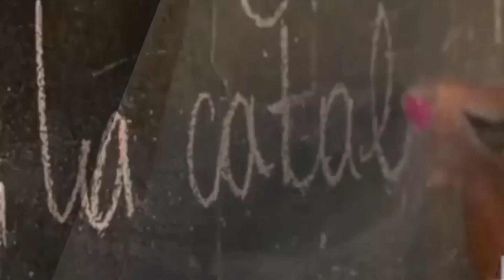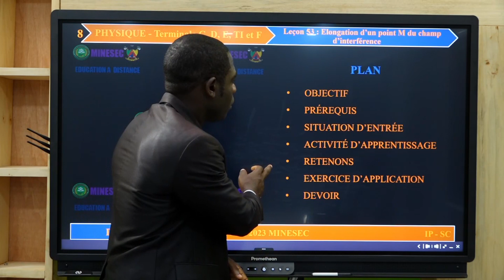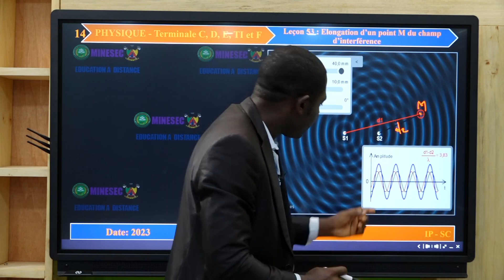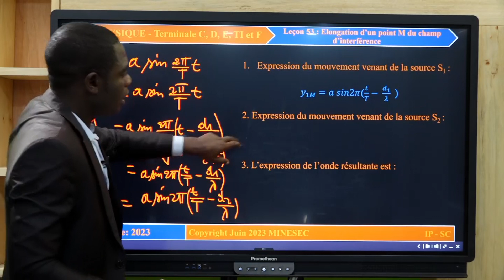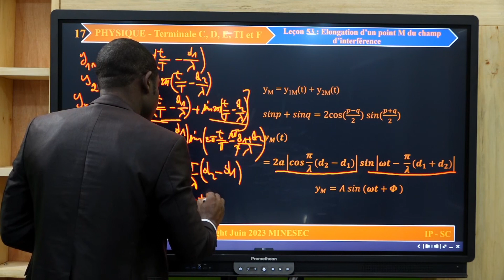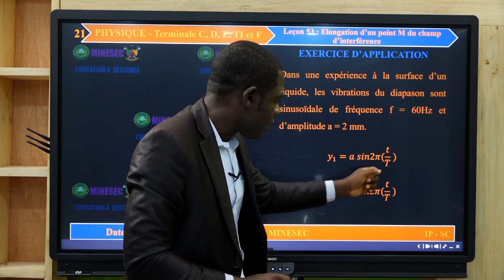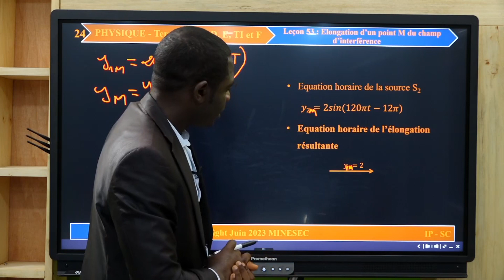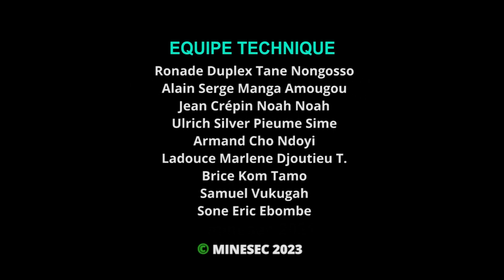IP-Sc Physique tle CDETiF Leçon 53 Elongation d'un point M du champ d'interférence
Physique tle CDETiF Leçon 53 Elongation d'un point M du champ d'interférence

00:00 Introduction
01:22 Correction du devoir
05:53 Situation de vie
07:07 Activité d'apprentissage
16:06 Resumé
26:15 Exercices d'application